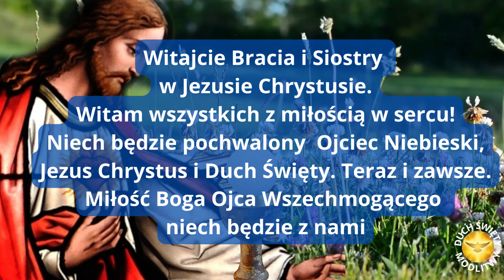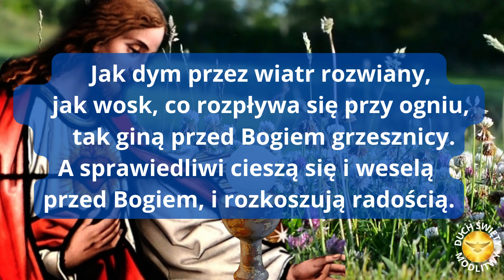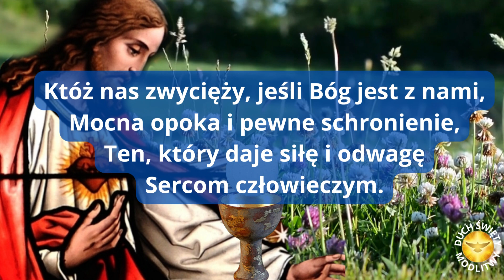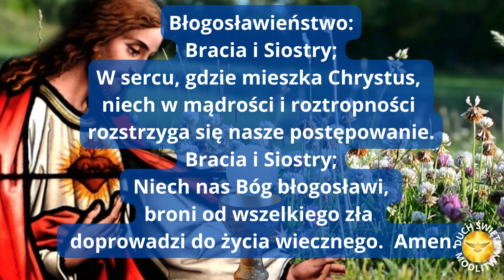MODLITWA PORANNA ❤️ BÓG NASZYM OBROŃCĄ ❤️ BŁOGOSŁAWIEŃSTWO